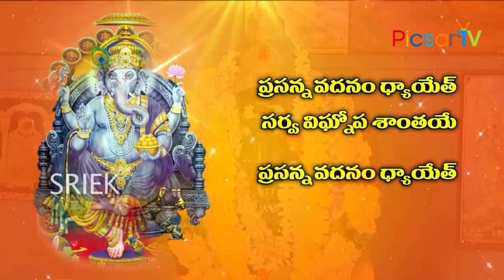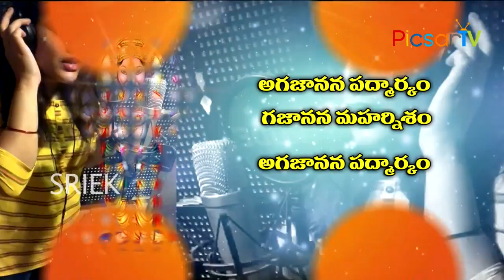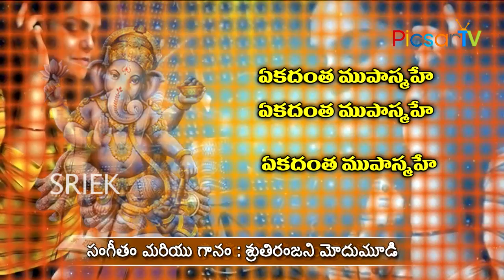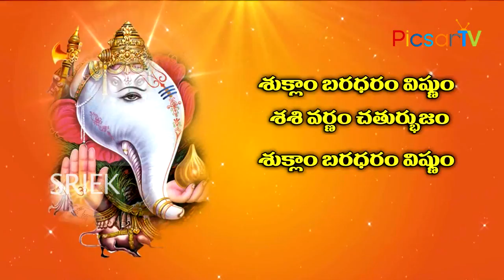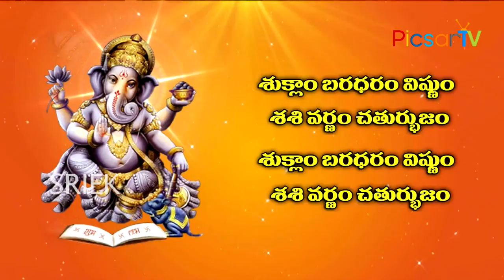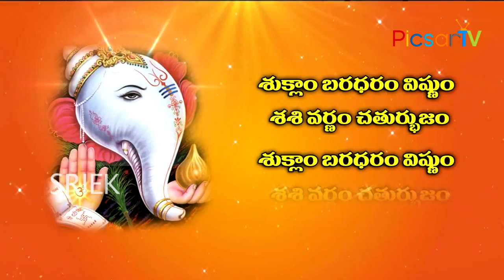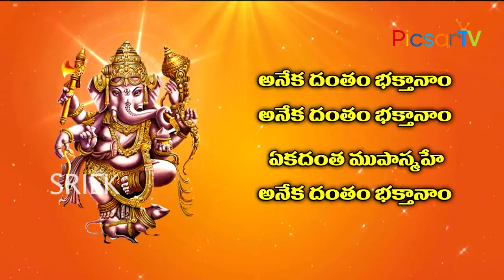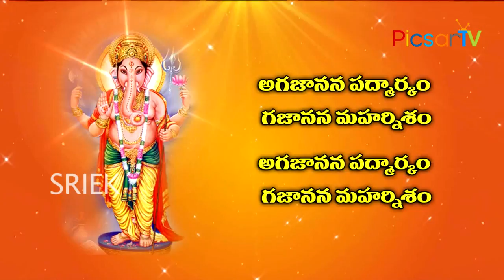వినాయక చవితి రోజు ఈ పాట వింటే డబ్బు ,బంగారం అష్ట ఐశ్వర్యాలు ప్రసాదిస్తాడు Vinayaka Chavithi Songs 🔱